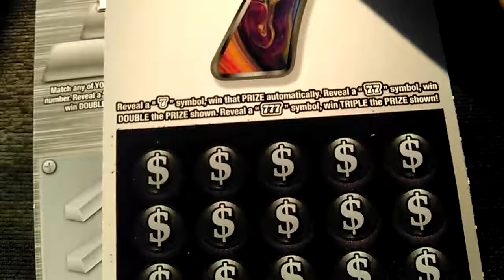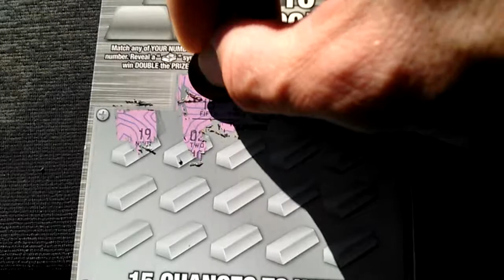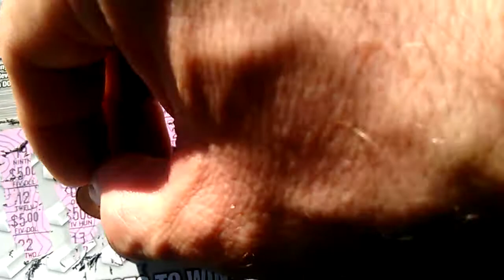$5 tickets of NJ Lottery. Are they winners?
See how 2 $5 tickets fired.